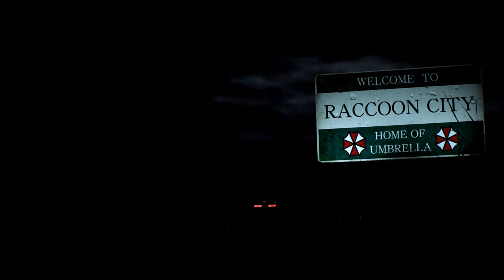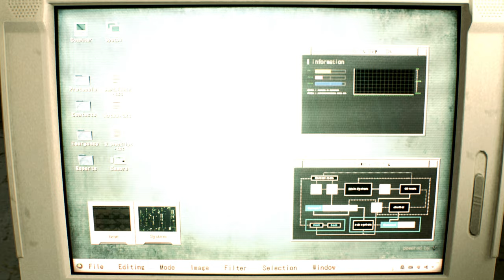Resident Evil 2 Remake Claire Angel outfit /Biohazard 2 mod [4K]